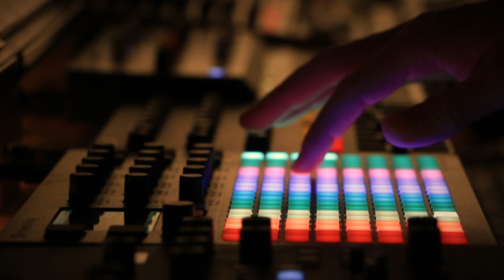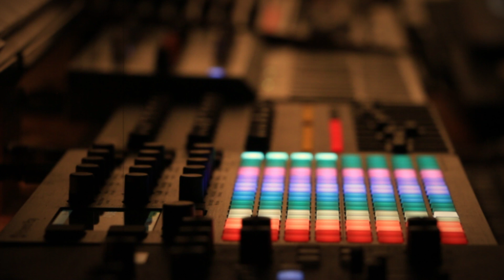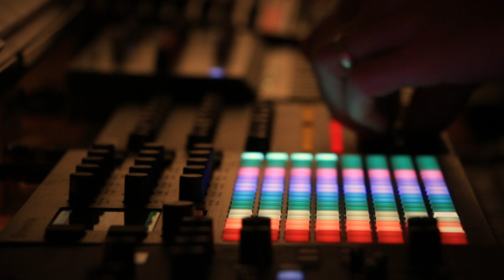Connections w/ All my synths. Midi connections with Blokas MidiHub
Hardware Weekend Challenge :
Blank Canvas! This week’s challenge is that there is no prompt to guide you. Starting a piece of music from scratch can be a challenge and it often helps to have a prompt to get things going. This week I challenge you to come up with something without this aid. So, other than the 5 minute jam limit, there are no rules and no other limitations. Take this chance to make a jam in that style you always wanted to try, go minimal or break out all the toys. Chilled, heavy, slow, fast… anything goes. The prompt is up to you.